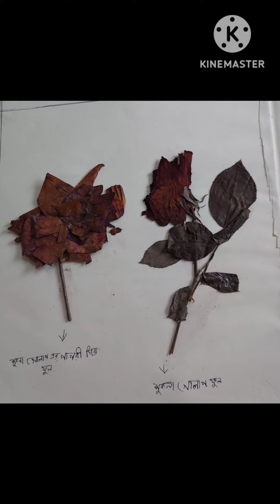Art and crafts (leaf pasting crafts).